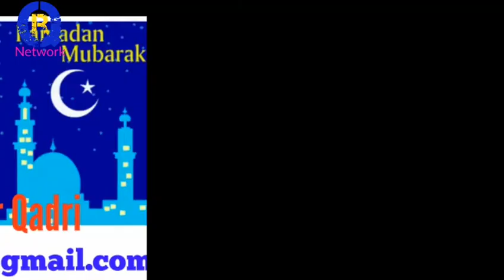Aaya Ramzan Ka Mahina voice by Noor Muhammad Qadri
SILSILA-E-RABBANIA
SHAJRA SHAREEF
BISMILLA HIRREHAMAA NIRRAHEEM
ASSALAATU WASSALAAMU ALAIKA YA RASOOLALLAH
YAAD-E-HAK EK TEER HAI. BATHLANE WALA PEER HAI
MARTE DAM KALMA JO NIKLE. YE BADI AKSEER HAI
AGAR TUM CHAHATE HO DIL KI SAB HASIL HO MURADE
PADO HAR GYARVI TAREEK SHAJRA-E-GOUSE-E- AAZAM
NAJAM SHAJRA SHAREEF
FAZLE KAR YA RAB MOHAMMED MUSTHAFA KE WASTE
REHAM KAR MOULA ALI MURTAJA KE WASTE
HO BALAYE RAD HUSSAIN-E-KARBALA KE WASTE
BANDAGI KA SHOWK DE ZAINUL EBA KE WASTE
ELAM KI DAWLATH AATHA KAR SHAHE BAAKAR KE TUFEL
AUR HIKEM DE JAFER NOOR-E-HUDA KE WASTE
MUSAA KAZIM KE SABAB ESHIYA MERE KAR DE MAAF
BAKSH DE MUJKO AALIMUSA RAZA KE WASTE
WASTE MAROOF KARKI JULME JAALIM SE BACHA
REHAM KARSIRIYE SAKTI BA WAFA KE WASTE
MARIFATH APNI ATHA KAR AAJ PAYE SHAHE ZUNAID
KALB KAR PURNOOR SHIBLI PARSA KE WASTE
RANJO GUM HO DUR BAHERE HAJRATE ABDUL AZEEZ
SHAIDA KAR DE ABDE WAHID BERIYA KE WASTE
BULFARHA TARTOSI KE SADKE GUNAHHO SE BACHA
DAR GUZAR KAR BULHASSAN JANE HAYA KE WASTE
DONO AALAM KI BHALAYEE KAR AATHA MOULA HUMME
BOO SHAHIDE MAKZOOMI KANZUL AATHA KE WASTE
KHATMA EMAAN PAR BILKHAIR HO YA RAB MERA
ABDE KHADIR MOHIUDDIN GOUSE UL WARA KE WASTE
ABDE RAZAAQ AUR SHARFUDDIN KI BARKATH SE KHUDA
HAR GHADI NAZARE MERI TERI RAZA KE WASTE
ABDE WAHAAB AUR BHAHUDDIN KA TUJKO WASTHA
CHUNA LE MUJKO YA KHUDA APNI VILA KE WASTE
HAJRATTE SYED AKHILO SHAMSE DINE MUSTHAFA
LAZZATE EMAAN DE EN AULIYA KE WASTE
AJ PAYE SYED GADA REHMAANO SHAMSHUDDIN VALI
KHOL DE BAABE GINA APNI GADA KE WASTE
WASTHA SYED GADA REHMAAN SANI KA TUJHE
FAZAL KAR HUM PAR FAZLE BA SAFA KE WASTE
DE KAMALE ELMO HIKMATH AJPAYE SHAHE KAMAAL
BANDA-E-ABDUL AHHAD SHAIKUL HUDAH KE WASTE
DE MUJADDIDE ALFESANI KE SABAB WAHADATH KA JAMA
MASTH KAR AADAM BAN NOORI HAKNUMA KE WASTE
BAHARE ABDULLAH BAHARE HAZRATH-E-ABDUR RAHEEM
MAKKARE SHAITHA SE BACHA MUJKO SADA KE WASTE
SHAH VALIULLAH KE SADKE HAWAADIS SE BACHA
AMAN DE ABDULAH AZEEZZE BARIYA KE WASTE
BAHARE ESHAAQ AUR KARI ABDE REHMAA KE SABAB
WAKF KAR LE BAS MUJE APNI SANA KE WASTE
MUJPE SARKAR-E-AMAANATH KA SADKA FAIZAAN HO
SHAIKE AZMATH PEER-E-KAAMIL REHNUMAA KE WASTE
AJPAYE SARKAR-E-RABBANI MOHAMMED ABDE RAB
MUJKO RABBANI BANA ES MUKTHDA KE WASTE
DIL MUSHFAFAA KAR ILAAHI HAR KASHAFATH SE MERA
SUFI RABBANI SHAHIDE BA WAFA KE WASTE
PEER-O-MURSHED MAZHARUL AHAMED HAZRATH KE TUFAIL
NEMAATH DARAIN DE ES BERIYA KE WASTE
BAHARE KHUSHTER KHADARI DIKHALA JAMAAL-E-AHAMED
MUJKO KARDE JANNATI ES PESHUWA KE WASTE.
TAREEKIB FATHEHA BA ROOH-E-PAK
HAZRATHE MEHBOOB-E-SUBHANI SYEDNA SHAIK
ABDUL KHADIR JEELAANI
RAZI ALLAH HO ANHO
CHAND KE MAHINE KI GYARVI TAARIQ KO AUR GYARVI NA HO SAKE TO
MAHINE KI KISIBI TAARIQ KO PEERANE PEER DASTHGIR KI GYARVI SHAREEF KE NAAM SE FATHEHA KARE.
ISKA TARIKA YEHE KI
MUREEDE SADIQ BA WAJOO KIBLA ROO HOKAR
PAHELE SHAJRA SHAREEF PADE PHIR 11 MARTHABA
YE DAROOD-E-GOUSIYA PADE
DAROOD-E-GOUSIYA
ALLAH HUMMA SOULLI ALAA SYEDNA WA MOULANA MUHAMMADIN
MADANAL JOODI WAL KARAM MUMBAIL ILMI WAL HILME WAL HIKAM
WA AALIHI WA BAARIK WA SALLAM
PHIR ALHAD SHAREEF BISMILLAH KE SAAT 3 MARTHA BA PADE
PHIR KHULHUALLAH SHAREEF 11 MARTHA BA PADE
PHIR SURA-E-ALLAHAKUMUTHA KA SURA 1 MARTHA BA PADE
PHIR DAROOD-E- GOUSIYA 11 MARTHA BA PADE
PHIR YE 11 NAAM PADE
YA SYED MOHIUDDIN
YA SULTAAN MOHIUDDIN
YA FAQIR MOHIUDDIN
YA KHWAJA MOHIUDDIN
YA MAQDOOM MOHIUDDIN
YA GAREEB MOHIUDDIN
YA BADSHA MOHIUDDIN
YA SHAIK MOHIUDDIN
YA DARWESH MOHIUDDIN
YA VALI MOHIUDDIN
YA MOULANA MOHIUDDIN
ISKA BAAD JAMIYA [ KUL ] BUJURGANE DIN KO
ESALE SAWAB KARKE KHUSUSIYATH KE SAATH
PEERANE PEER DASTHAGIR [ R.A ] KO SAWAB POHUNCHAYE
PANJGANJ KHADARI
BAD NAMAAZ -E- FAZAR - YA AZEEZO YA ALLAH
BAD NAMAAZ -E- JOHAR - YAKARIMO YA ALLAH
BAD NAMAAZ -E- ASAR - YA JABBARO YA ALLAH
BAD NAMAAZ -E- MAGRIB - YA SATTARO YA ALLAH
BAD NAMAAZ -E- ISHA - YA GAFFARO YA ALLAH
KAMSE KAM 100 MARTHA BA PADE
DAROOD SHAREEF AWWAL AKIR JAROOR PADE
WARNING
KOI MUREED KOI DUSRA ZIKAR KARNA CHAHTA HAI
USSE CHAHIYE KI JAROOR PEER-O-MURSHEED KI
IZAAZATH TALAB KARE BINA IZAAZATH KE KOI ZIKAR NA KARE
IMAAN KA NUKSAAN HOGA